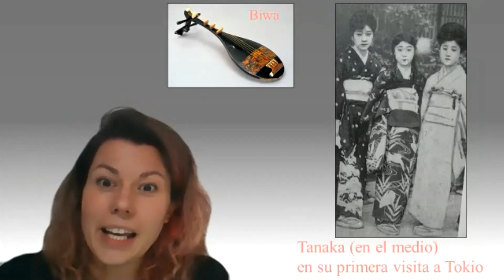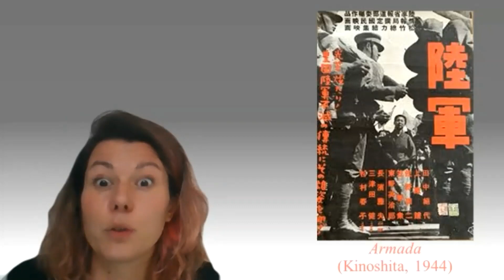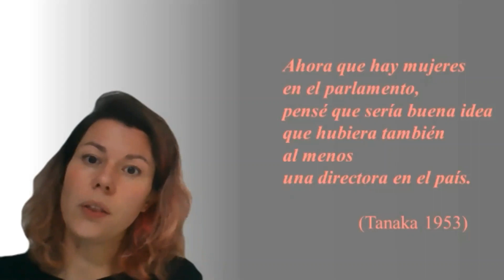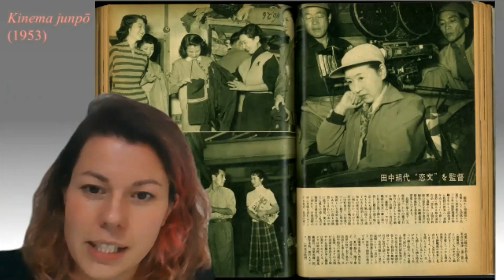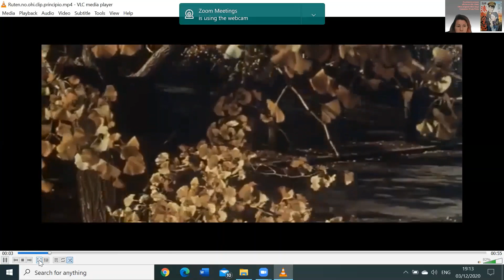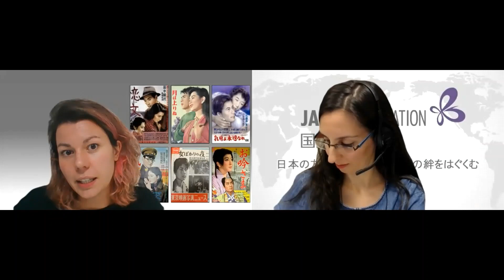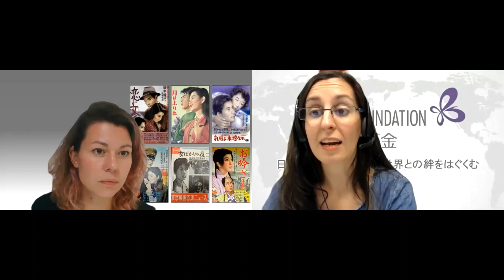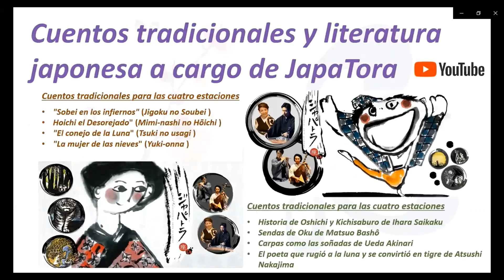Conferencia online “Tanaka Kinuyo: una estrella detrás de la cámara”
Con motivo de la retrospectiva dedicada a la faceta como directora de una de las grandes estrellas femeninas de la historia del cine japonés, Tanaka Kinuyo (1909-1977), y continuando la serie de conferencias online sobre el cine japonés que venimos organizando, invitamos a la Dra. Irene González-López, investigadora postdoctoral en la Universidad de Kingston (Londres) y coeditora del primer libro en inglés sobre la actriz y directora Tanaka Kinuyo (Tanaka Kinuyo: Nation, Stardom and Female Subjectivity; Edinburgh University Press), a que nos hable de la figura y el trabajo de Tanaka, pilar fundamental del cine japonés, y del valor de su obra como realizadora.

Tanto la retrospectiva dedicada a Tanaka Kinuyo como esta conferencia online están organizadas por Fundación Japón, Filmoteca de Catalunya, Tabakalera y La Filmoteca – València, con el apoyo de Casa Asia en el marco del Asian Film Festival de Barcelona.

Contenidos:
Presentación del Coordinador de Arte y cultura de la FJM: 4:32
Presentación de la Dra. Irene González-López: 7:23
Contexto histórico de la figura de Tanaka Kinuyo como directora y actriz: 12:36
Biografía de Tanaka Kinuyo y carrera como actriz: 17:50
Tanaka Kinuyo como directora: 47:00
- "Cartas de amor": 54:29
- "La luna se levanta": 59:45
- "Pechos eternos": 1:02:27
- "La princesa errante": 1:10:38
- "La noche de las mujeres": 1:14:45
- "Amor bajo el crucifijo": 1:18:16
Conclusiones: 1:20:10
Turno de preguntas: 1:28:25

Conferencia:
"Tanaka Kinuyo es probablemente la actriz más emblemática del cine japonés, y la primera directora del país en producir una filmografía sustancial. Como actriz, dio vida a muchos de los personajes inolvidables de los llamados “grandes maestros del cine japonés”, como la esposa trabajadora traicionada por su marido en 'Cuentos de la luna pálida' (Mizoguchi, 1953), la mujer que se prostituye para salvar a su hijo en 'Una gallina en el viento' (Ozu, 1948), y la matriarca infatigable de 'Madre' (Naruse, 1952). Como realizadora, dirigió seis largometrajes entre 1953 y 1962, en los que experimentó con diferentes subgéneros del melodrama y abordó temas como la maternidad, el deseo sexual femenino, la atracción de la ciudad para las jóvenes, la presión familiar y social, la autodeterminación, y la violencia y el sexo entre mujeres.
Esta conferencia pretende establecer la figura y el trabajo de Tanaka como un pilar fundamental del cine japonés y demostrar el valor de su obra como realizadora. Contextualizando sus vivencias, personajes e imagen de estrella dentro de corrientes históricas, artísticas e industriales, examinaremos cómo Tanaka contribuyó a la construcción de ciertas imágenes de la mujer y la nación. Estas imágenes, cargadas de valor ideológico, nos dicen mucho de cómo Japón se veía a sí mismo, pero también de cómo era imaginado y entendido en Occidente a través de los circuitos de los grandes festivales de cine europeos.
Ya que la carrera de Tanaka se expande desde los años veinte a mediados de los setenta, explorar sus películas nos embarca en un fascinante viaje a lo largo de la historia del cine japonés, y a lo largo de la historia nacional. Además, hablar de Tanaka y de sus personajes, tanto interpretados como dirigidos, significa hablar también de la historia de las mujeres, dentro y fuera del cine, delante y detrás de la cámara."
Irene González-López

Conferenciante:
Irene González-López es investigadora postdoctoral en la Universidad de Kingston (Londres). Vivió en Japón durante ocho años en los que estudió Estudios Japoneses y cursó un máster de Estudios de Cine (Universidad de Kioto). A su regreso a Europa, Irene completó su doctorado en la School of Oriental and African Studies (SOAS, University of London), en el que investigó la representación del trabajo sexual en el cine de posguerra japonés. Sus publicaciones exploran temas de sexualidad y género, estrellato y autoría femenina. En 2018 coeditó el primer libro en inglés sobre la actriz y directora Tanaka Kinuyo (Tanaka Kinuyo: Nation, Stardom and Female Subjectivity; Edinburgh University Press). Su pasión por la cultura japonesa le ha llevado también a desarrollar proyectos sobre arte contemporáneo japonés y manga, y a colaborar con el British Film Institute, la Fundación Japón y el Barbican Centre de Londres.